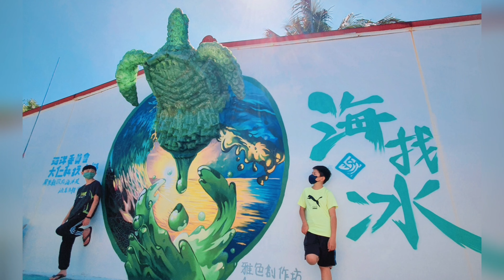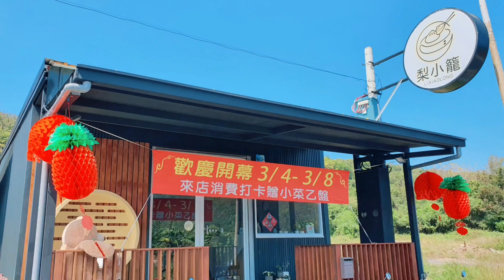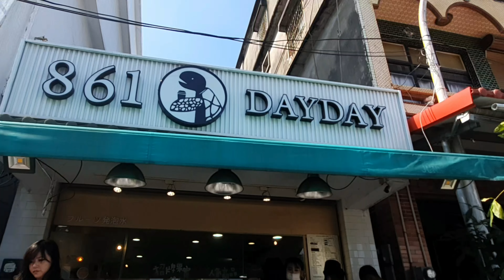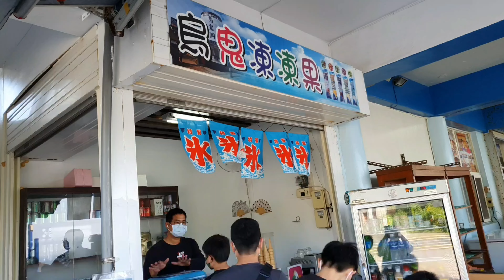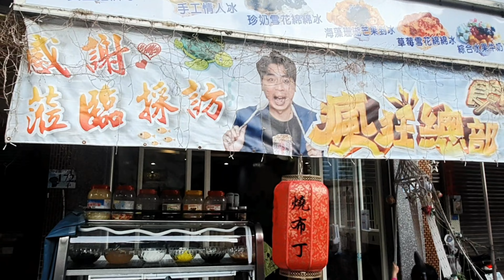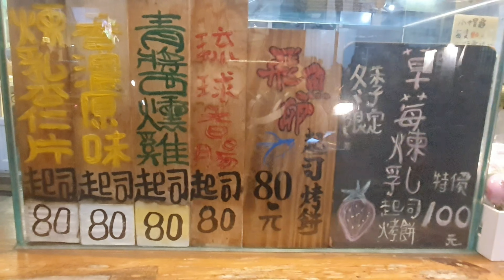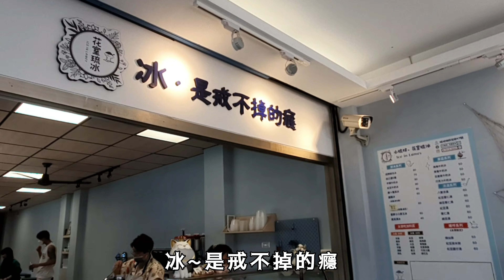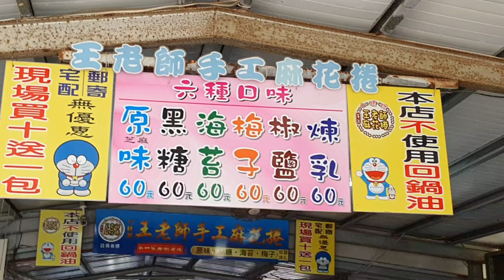💟17個推薦【美食】delicacy 🐢小琉球Xiao Liuqiu ep.2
🐢小琉球💟17個推薦【美食】：
00:00 預告
01:00 ✅1#海找冰↝(海龜人魚冰)
02:00 ✅2#小本愛玉↝(海龜愛玉)
03:51 ✅3#梨小籠↝(小籠湯包)
05:31 ✅4#861dayday↝(漸層氣泡飲/海龜巧克力)
06:50 ✅5#烏鬼凍凍果冰↝(古早味創新口感)
07:31 ✅6#剉冰女王↝(珍奶貝殼冰)
08:20 ✅7#相思麵↝(古早味柴燒肉燥麵)
09:16 ✅8#禾豐手撕魷魚↝(海龜糖)
09:46 ✅9#大眾小吃↝(炒泡/意麵)
10:01 ✅10#厝琉香鹽酥雞↝(薄片百頁豆腐)
10:11 ✅11#飛魚卵起司烤餅↝(濃郁起司嗶波嗶波)
10:38 ✅12#YOYO起司捲↝(爆醬起司派)
11:09 ✅13#花室琉冰↝(港海景手工剉冰)
12:08 ✅14#老李蔥油餅↝(不一樣的特殊口感)
12:29 ✅15#洪媽媽早餐(↝超人氣道地美食)
12:55 ✅16#有鱻鬼頭刀魚乾↝(特色美食伴手禮)
13:17 ✅17#王老師麻花捲↝(第一家創始老店)